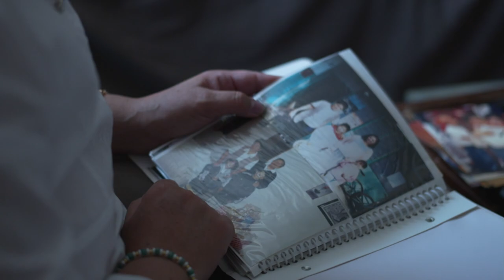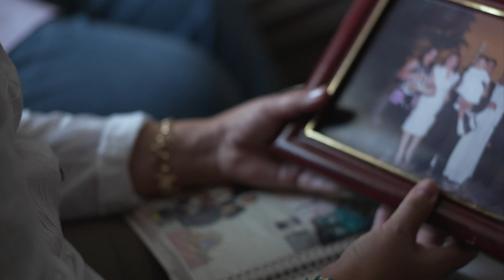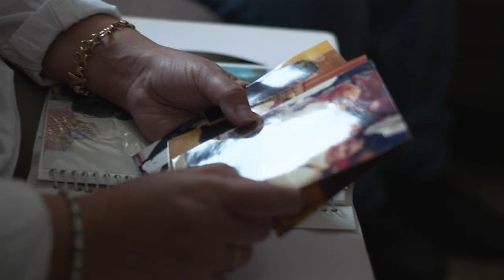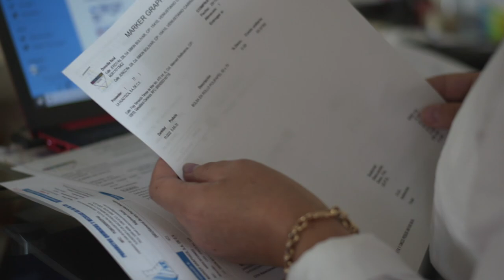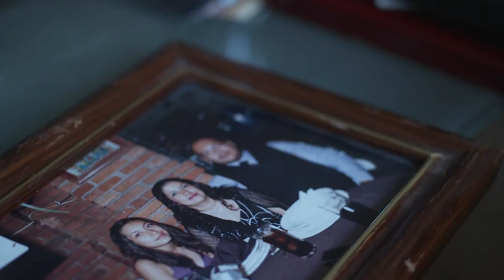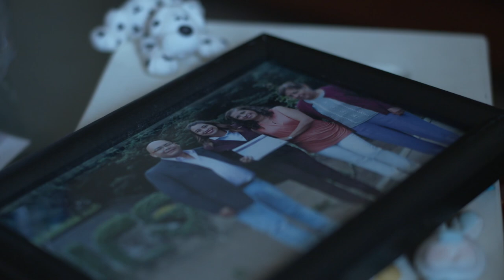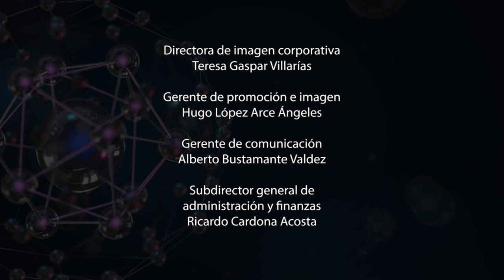El camino del paciente. Cáncer de mama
Para resaltar la importancia de cuidar nuestra salud,  esta serie aborda algunas de las enfermedades más comunes en la población mexicana: padecimientos cardiacos, cáncer de mama, cáncer de próstata, tumor cerebral, osteoporosis, síndrome de Apert, padecimientos de la piel, Covid, entre otros.

A partir de la historia de un paciente, Nora Angélica Saldaña Gaitán, María Antonieta Ponce Mercado y Jorge René Oropeza Morales explican cómo afecta cada enfermedad a quien la padece y al mismo tiempo a quienes lo rodean. Asimismo, describen las características de cada enfermedad, las acciones que pueden prevenirlas y los tratamientos que existen para combatirlas.